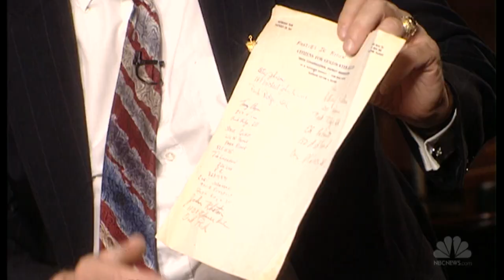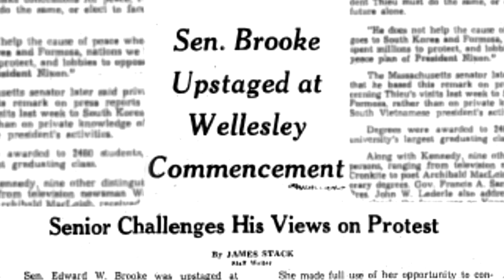When Hillary Clinton Was A Republican | NBC News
As a young girl, Hillary Clinton followed in the footsteps of her Republican father, Hugh Rodham, in his support of Arizona Senator Barry Goldwater.